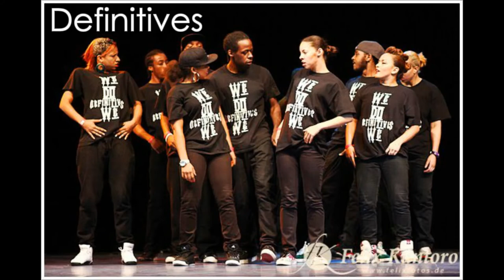Spotlight Advert | 20th May 2012 @ Fairfield Halls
Advocate Talent Presents... Spotlight The Dance Show, Sickle Cell and Thalassemia awareness and fundraiser. On Sunday 20th May at Fairfield Halls which is raising funds and awareness for Sickle Cell and Thalassemia. Performing are many dance acts such as Definitives, Trilogy, Avant Garde Youth and more.